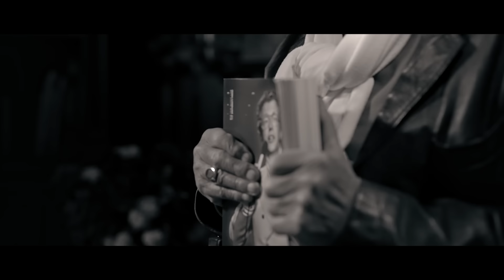Tony Marshall - Der letzte Traum (Offizielles Video)